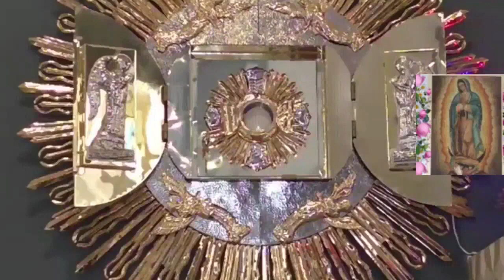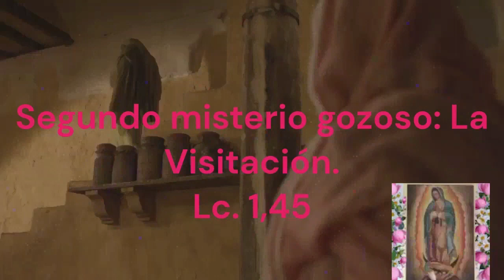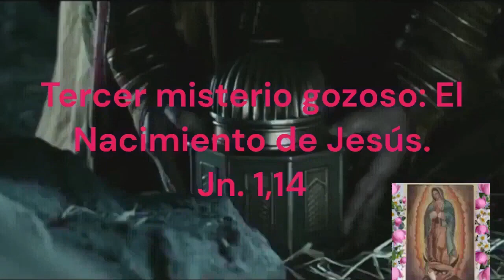Rosario de Difuntos Corto hoy Sábado 25 de Noviembre 2023.- Misterios Gozosos-